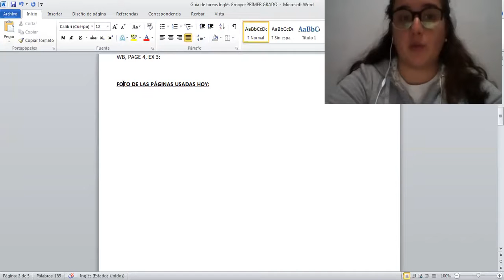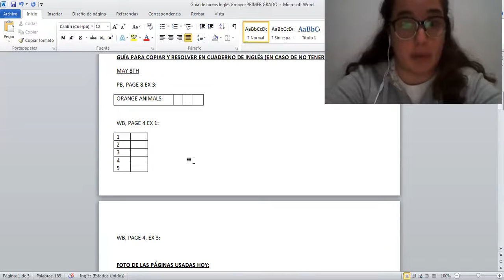Mensaje para adulto acompañante 1er grado